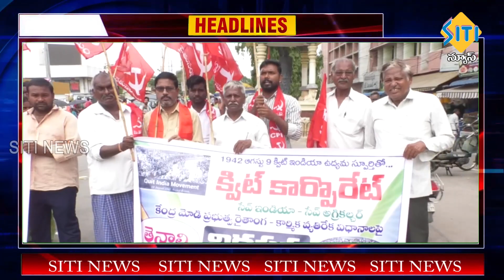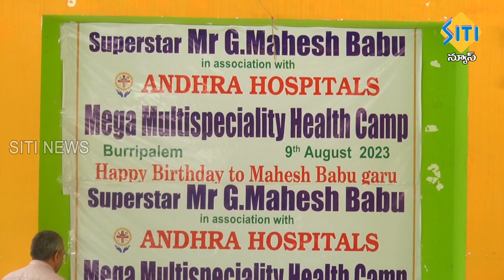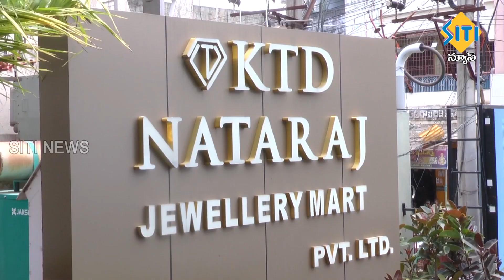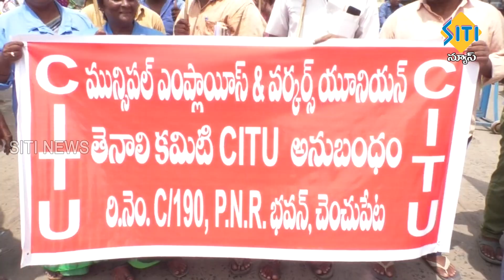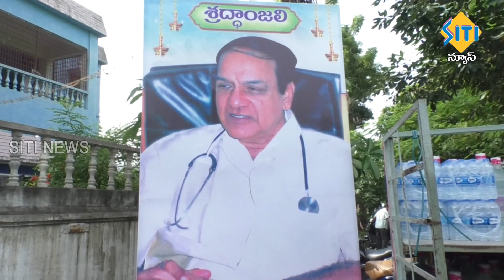TENALI SITI NEWS - 9/8/2023 - 7 30 PM PART - 1